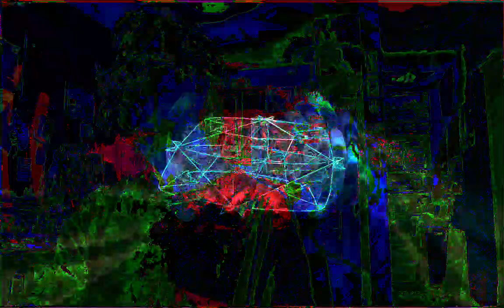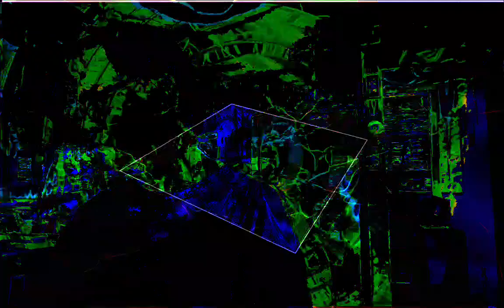Forms of sound made real from beyond all voids of nothingness - Structure without structure manifest